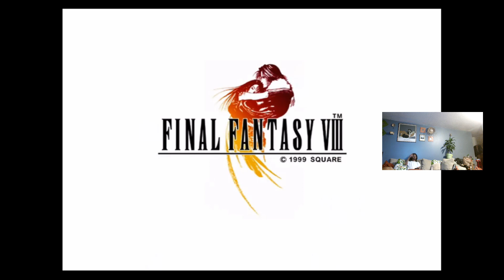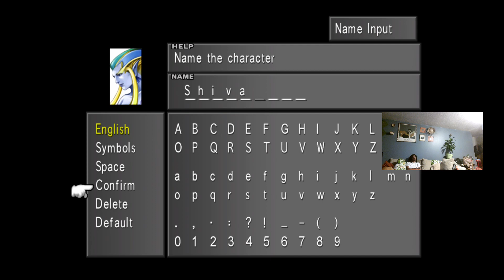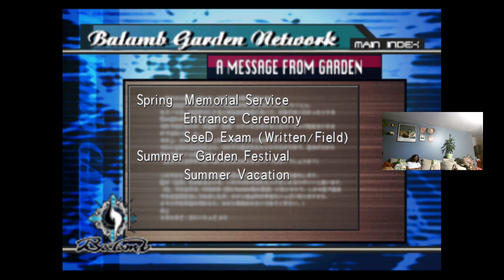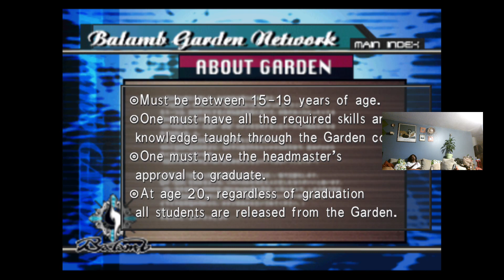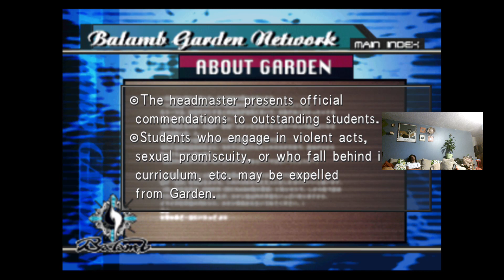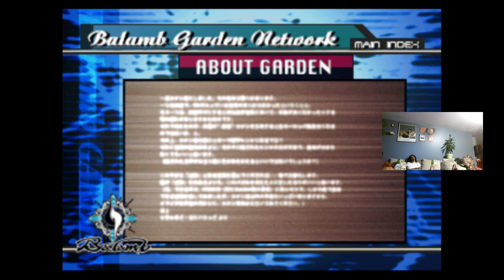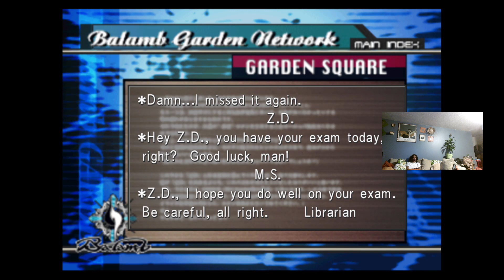final fantasy 8